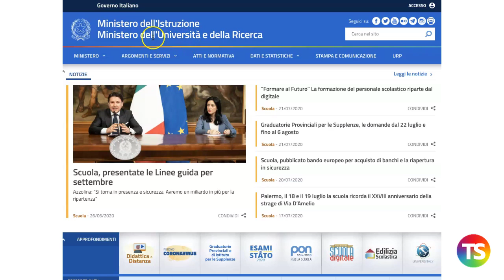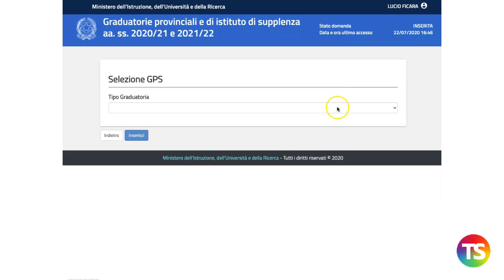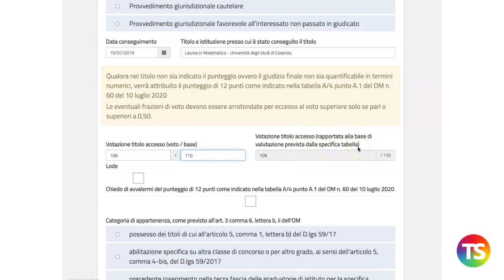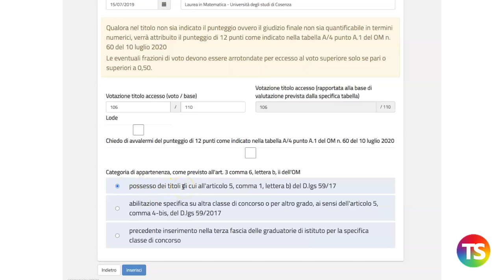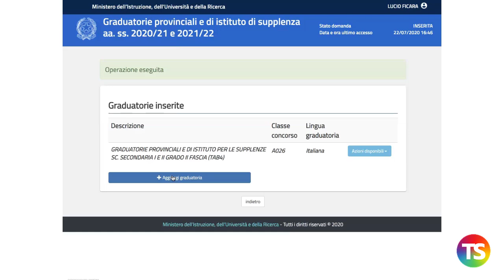Tutorial compilazione domanda per le GPS, come si inseriscono provincia e titolo di accesso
In questo video tutorial, a cura di Lucio Ficara, viene mostrata la modalità di compilazione della domanda per le graduatorie provinciali e nello specifico come inserire la provincia e il titolo di accesso.